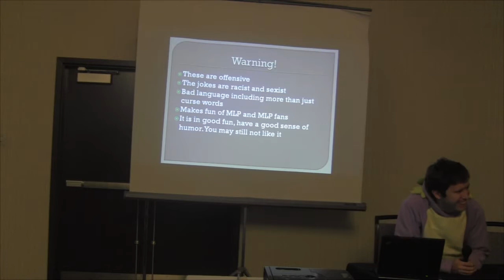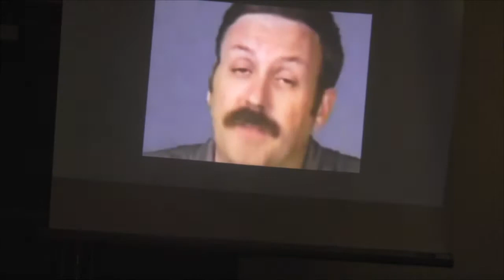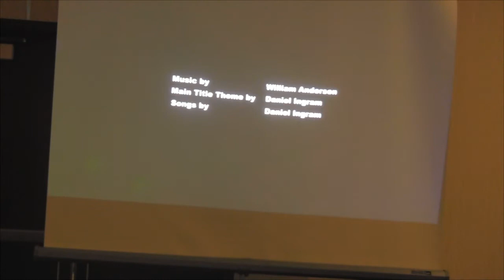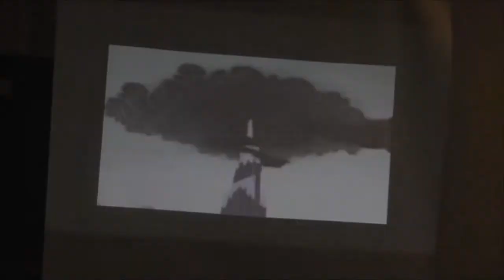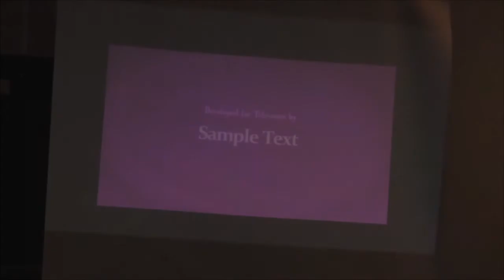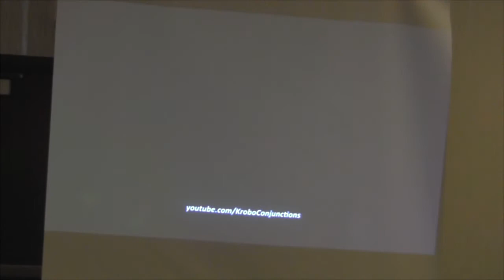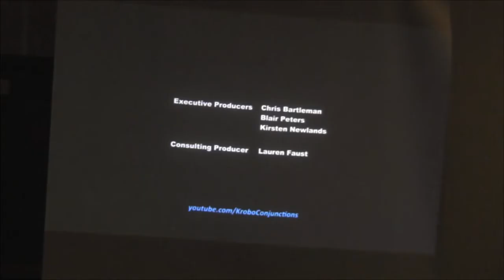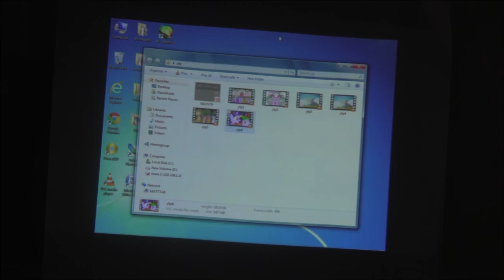My Little Pony Youtube Poop 18+ (Crystal Fair 2014)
Nice of the princess to invite us over for a picnic, eh Pinkie?